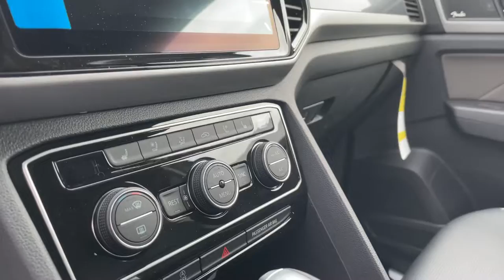2022 Volkswagen Atlas R-Line in Platinum Gray w/Captains Chairs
R-Line Atlas with Captains Chairs at CMA's Valley VW in Staunton, VA.